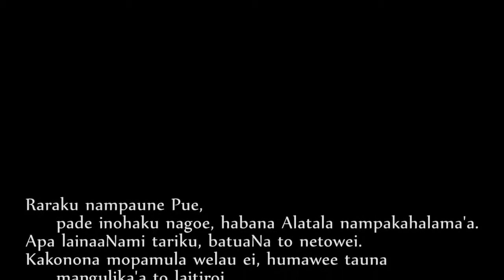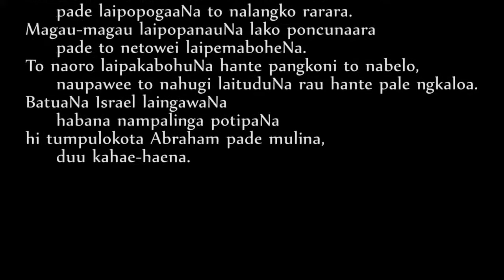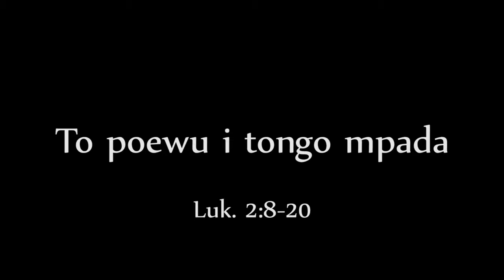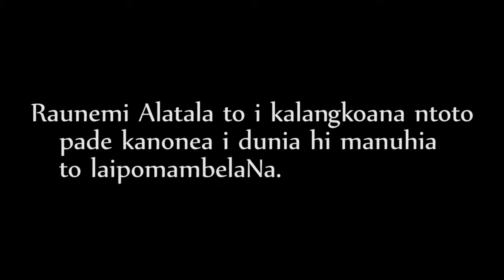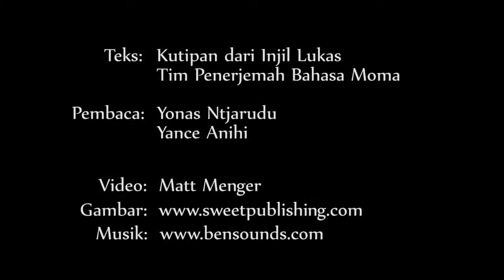Cerita Natal bahasa Moma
Dikutip dari terjemahan Alkitab bahasa Moma. Lukas 1:26-56; 2:1-21.